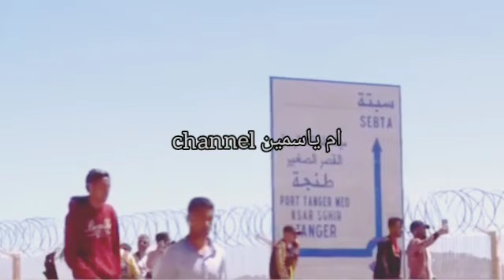سبتة-الفنيدق # مشاهد خطيرة ممنوعة من العرض.هروب الحراكة وإصابة الأمن بجروح قرب سبتة